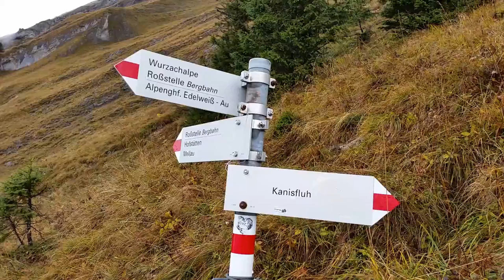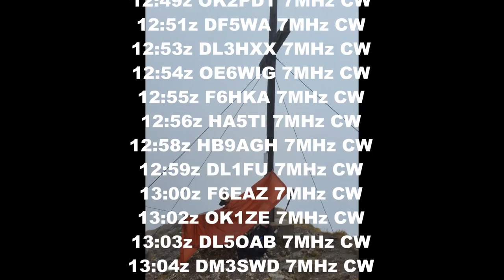SOTA OE/VB-349, Kanisfluh - 2044m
SOTA OE/VB-349, Holenke (Kanisfluh – HG) - 2044m

I'm sorry because of the slightly worse video quality of today, I've recorded with the mobiel phone.

Vid and Cut by Matt / HB9FVF